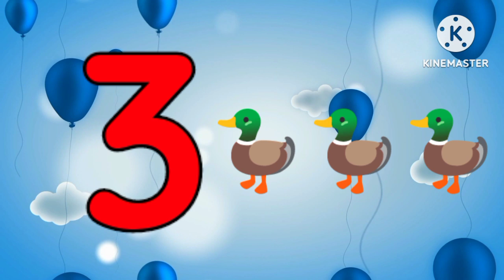Learn number and counting 1 to 10 | Nursery Rhymes Collection | Awais kids channel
Learn number and counting 1 to 10 | Nursery Rhymes Collection from Awais kids channel| kids counting number 1 to 10  and video counting 11 to 20
Baby counting 1  to 10